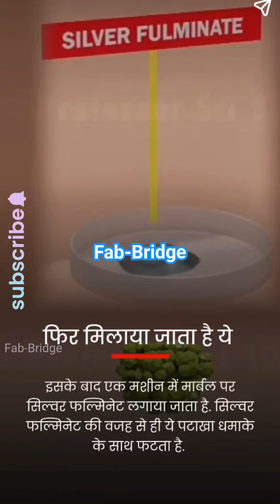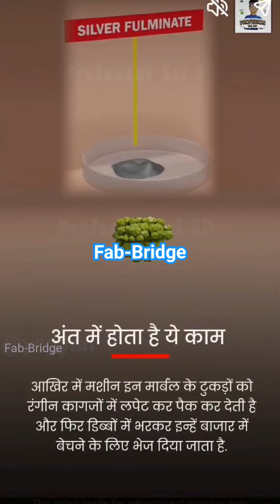Pop pop making process, पॉप पॉप फटाखे कैसे बनते हैं?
pop pop
firecrackerspop pop
manufacturingprocessof pop
pop pop kaise बनते हैं
कैसे बनाई जाती हैं पॉप पॉप
पॉप पॉप फटाखे कैसे बनते हैं।
Pop Its consist of a tiny amount of silver fulminate (0.08 to 0.20 milligrams) with coarse sand or gravel (200 milligrams), twisted into tissue paper or cigarette paper. When the device is thrown, stepped on, or burned, it produces a sharp popping sound.